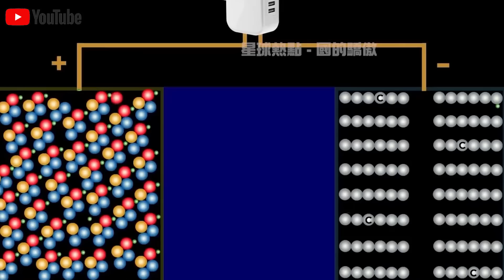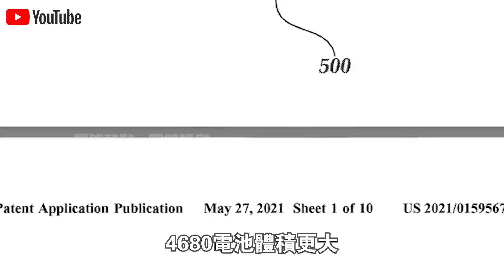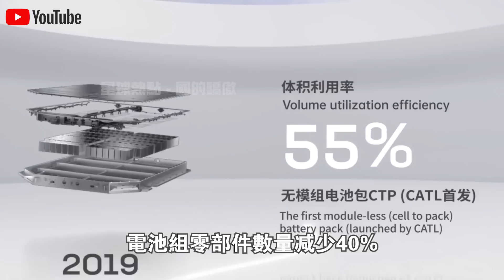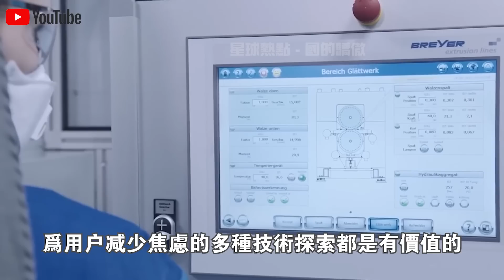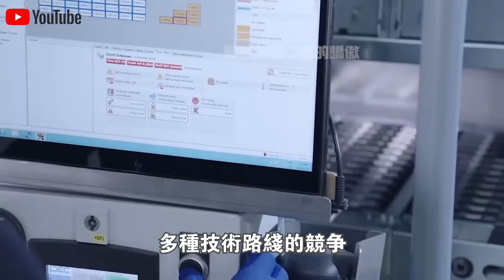日產最新“固態電池”上市！充電10分鐘，續航1000km，還永不爆炸？正面挑戰“麒麟電池”，誰會贏？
1.中國展示首款“純太陽能”汽車！造價1000萬續航僅75公里？外媒嘲笑：就這？啟動那一刻全場閉嘴！
2.不需軌道，不需牽引！中國首次展示“馬路高鐵”！外媒酸了：這不就是公交車嗎？下一秒，全場閉嘴！
3.2400噸風電機上50樓？美日德專家想看中國笑話，下一秒，全球最大起重機震撼全場！
4.中國南海“不沉航母”又長大了！菲律賓偷拍中國南海佈局，大量細節被曝光！美國：中國很不專業？
5.中國發明治沙“新技術”！不用一滴水，樹苗存活率達95%！已與多個沙漠土豪國合作，試驗結果喜人！
6.美日吹的牛，中國來實現！中國首款飛行汽車即將開售，已獲全球首張飛行汽車適航證！美國酸了：就這？
7.雅萬高鐵全線通車！美國徹底坐不住了？ 美媒：多花了20億，40年才能回本！是真的嗎？
8.中國最新1600噸起重機，只租不賣，一個月租金400萬！德國專家見後冷嘲熱諷，下一秒，它居然開始“越野”了？
9.中國“會行走的車站”火了！3萬噸、90度轉身，平移288米，一塊玻璃都沒碎！中國怎麼做到的？
10.中國三峽15500噸“升船機”亮相！德國專家不屑一顧：就這？下一秒，航母“翻越”大壩！

👇👇👇本期節目內容包括👇👇👇
🔥0:00 新聞速覽
🔥1:17 日本固態電池
🔥4:23 寧德時代麒麟電池